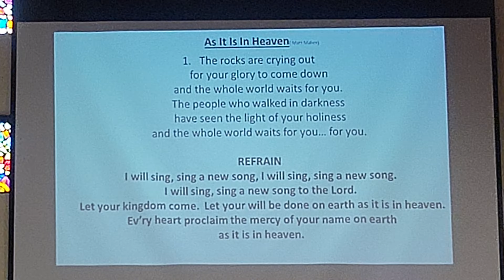Ca đoàn ở PRINCE OF PEACE CATHOLIC CHURCH, Albuquerque, New Mexico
Hôm qua đi lễ cùng với vợ chồng em gái